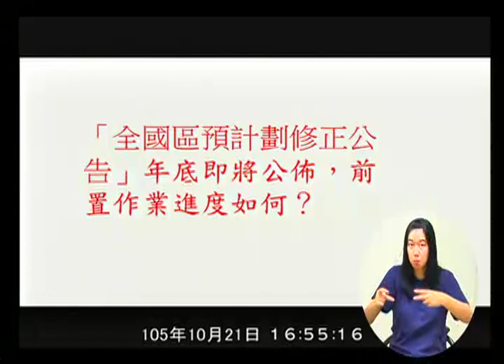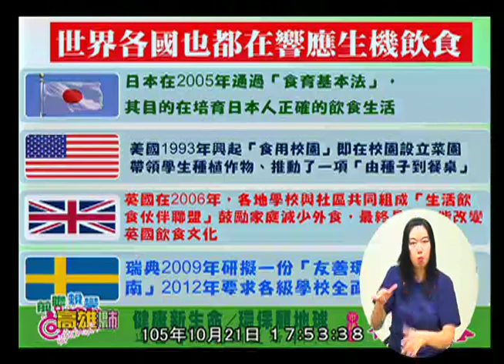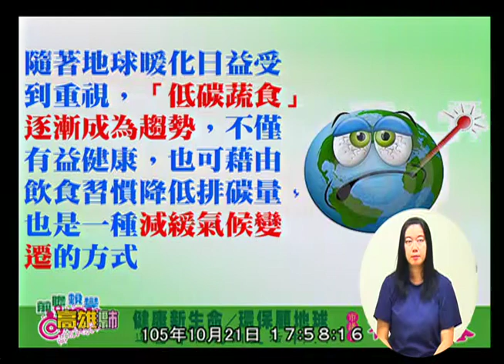高雄市議會 20161021 4 PM 農林部門業務報告與質詢： (1)農業局。(2)水利局。(3)海洋局。 【議會演哪齣？】